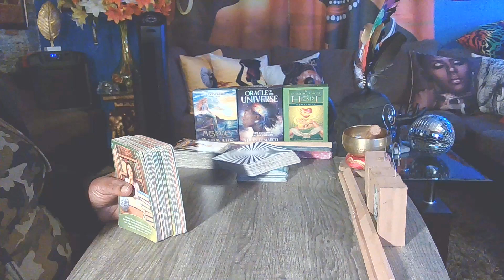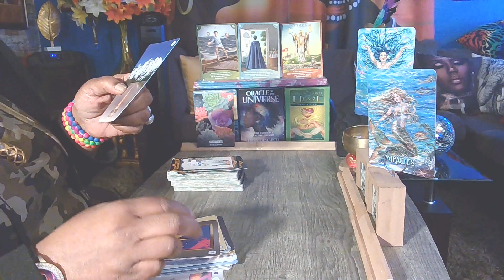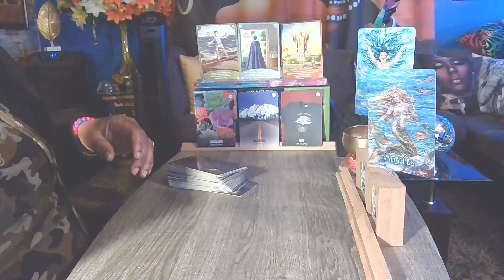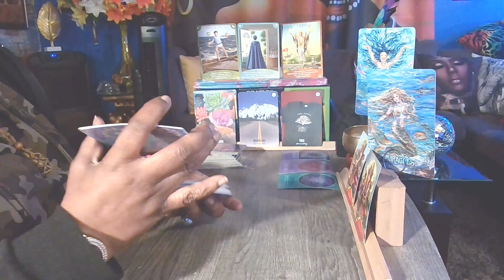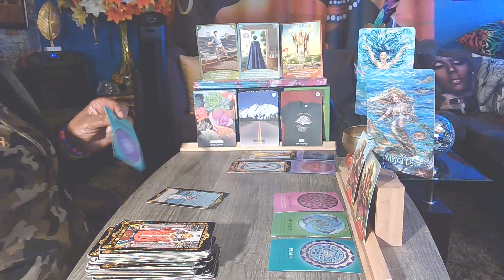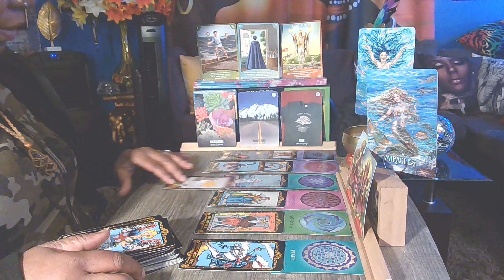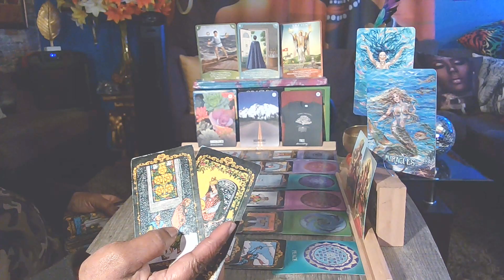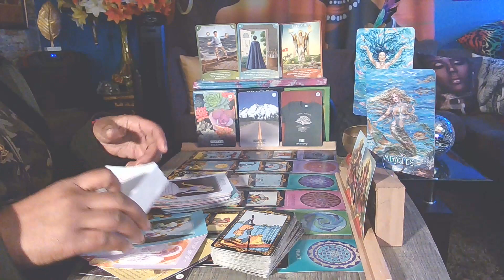They doubted just how favored you are. The Guilt will eat them alive. Guilt and Envy.